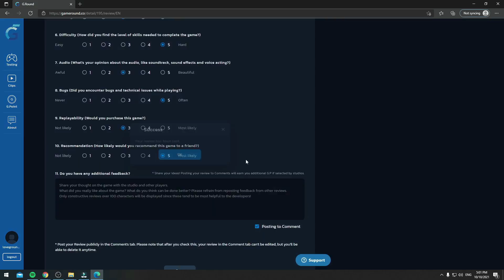На път със стар лаптоп